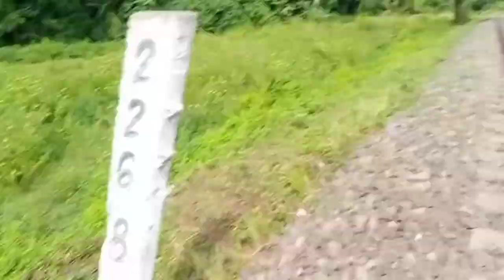Dhekiya dhune nikle 🥱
TOH HELLO BHAILOG KESE HO AP LOG?
        Sharessss
                                                  ZARUR KAR NA

Videko skip kiye bager dekh na yaro or full dekho pasnd aye tabhi na aye tabhi please yaro😋😍😘
Mera nam hai Mohan Mahela